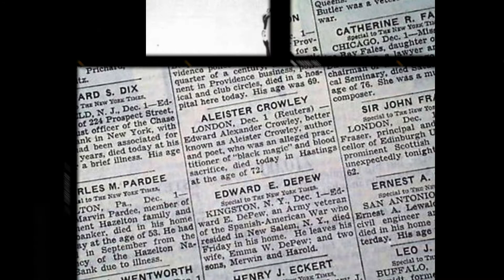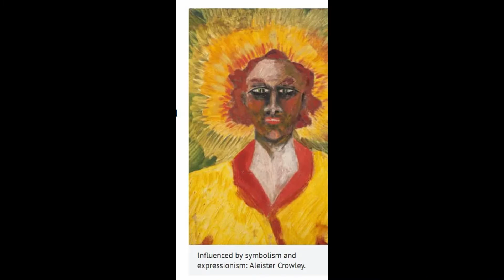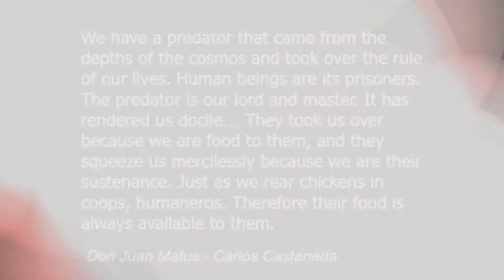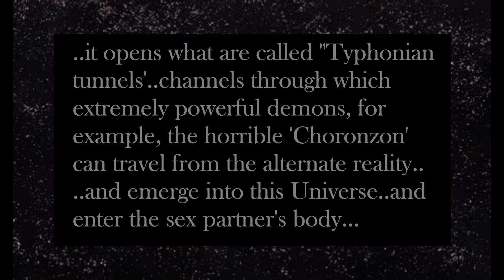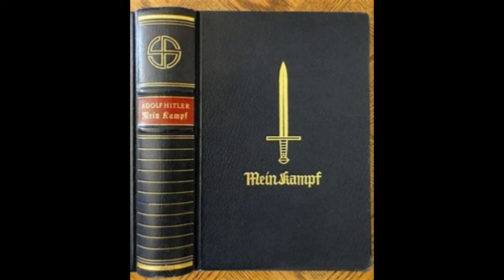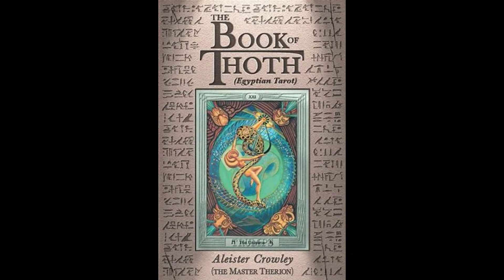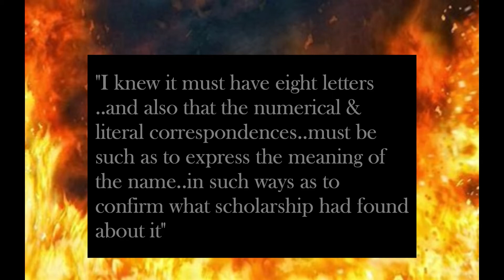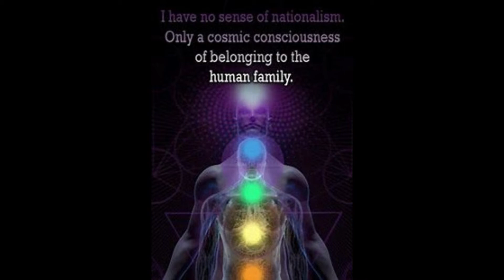'Aleister Crowley'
***Aleister Crowley was an English occultist, ceremonial magician, poet, painter, novelist, and mountaineer. He founded the religion of Thelema, identifying himself as the prophet entrusted with guiding humanity into the Æon of Horus in the early 20th century. A prolific writer, he published widely over the course of his life.

Much Credit and Thanks to.

'BLACK MAGIC SKULL' Free Stock Footage
Crump
Crumpjuice Movie Pictures LLC
Diabolic Pentagram
 "Footage Island"
Fire smoke FREE FOOTAGE HD ANIMATION Pink blue
 FreeFootageParadise
Green Screen Evil Eye in the wall
  Green Screen Effects
 ***Much Love, Credit and Respect to the source of this information...Ascension Glossary ***